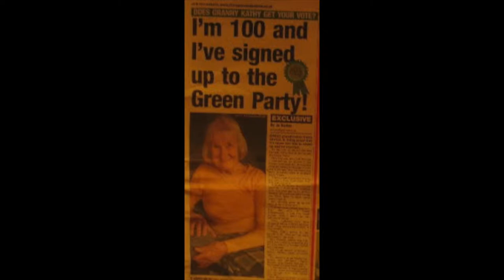Remembering Kathy Dimock: Stroud Green Party's oldest member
One of Stroud’s oldest residents has died just a week short of her 107th birthday. Kathy Dimock was also the oldest member of the Green Party. In this short film Cllrs Martin Whiteside and John Marjoram play tribute at the Green Party’s AGM on 27th February to her support for the Green Party.

And Stroud News and Journal article with Tributes this last week when Kathy died